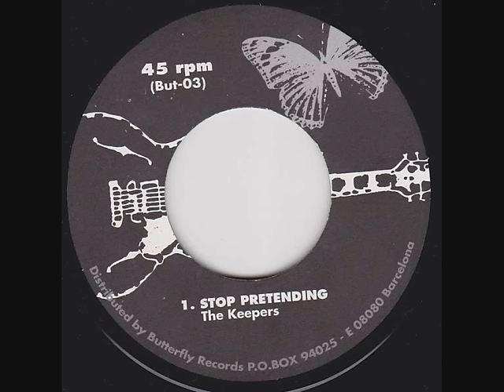The Keepers - Stop Pretending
The Keepers - Stop Pretending 2001 release from Northern Ireland's finest